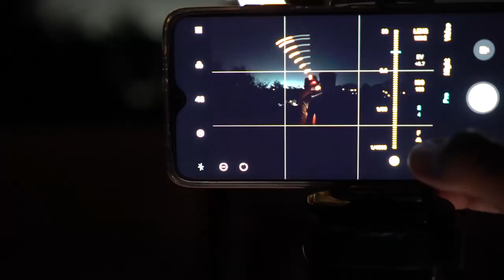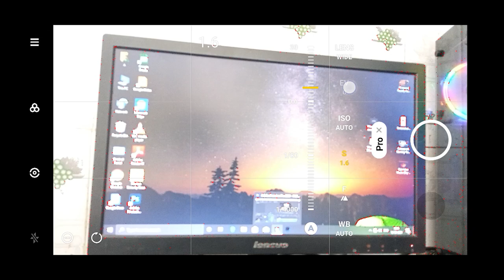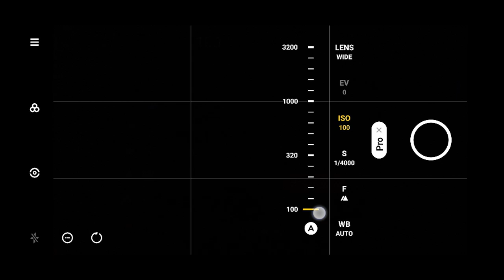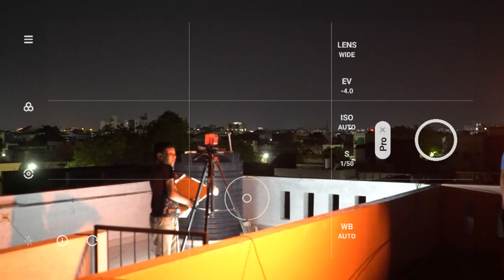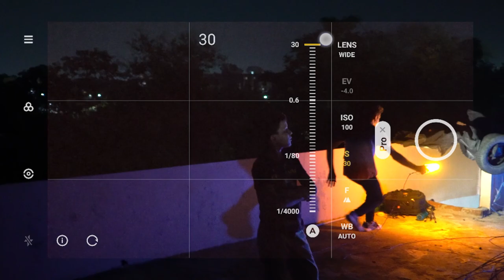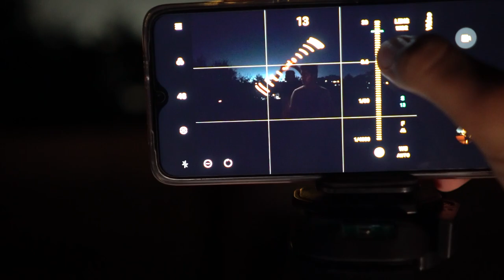LIGHT PAINTING PHOTOGRAPHY WITH MOBILE PHONE 📱 | LONG EXPOSURE, MOBILE CAMERA PRO MODE EASY TRICKS 📸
💮 Timestamp

0:00 Intro
0:31 Introducing to Light painting
1:18 Camera settings
2:03 Light Painting BTS
3:26 Light Painting Photos
3:51 Light Painting Photography Knowledge
8:25 Light Painting App
8:52 Light Painting
9:41 Mistakes in Light Painting
11:42 How to create lights for light painting
13:39 Outro

1) How to shoot long exposure photography
2) How to shoot lightpainting photography
3) Light painting photography with mobile phone
4) Mobile phone pro mode camera settings
5) Creative mobile photography easy tricks
6) Mobile photography tips and tricks
7) How to shoot light photography
8) Fairy lights photography ideas
9) Photoshoot like a pro with mobile phone
10) Pro mod photography tips & tricks
11) Light painting photography ideas
12) Mobile phone light painting photography
13) Shoot long exposure with mobile phone
14) Easy tips on light painting photography
15) Photography ideas for mobile phone
16) Long shutter speed photography
17) Long shutter photography ideas
18) Low light photography with mobile
19) Low light photography ideas
20) Low shutter photography with mobile phone
21) Low light photography light painting
22) Shoot photos at night
23) Night photo shoot easy camera setting
24) Low shutter photoshoot

JPGRAPHY In this channel we make osm & cool mobilevideography 🎥 and editing tutorials for all youtubecreators, videographers & filmmakers regular we sharing videographytricks on channel so if you like this type of videos then pls share this video with your friends 🙏🏻 Who are interested on editing and make sure to subscribe this channel for further updates thank you so much. 🙏